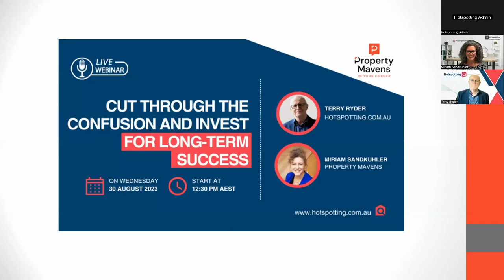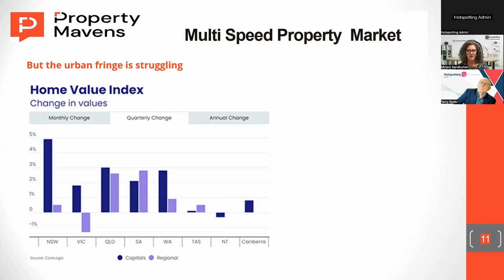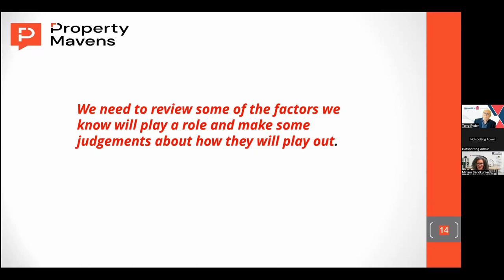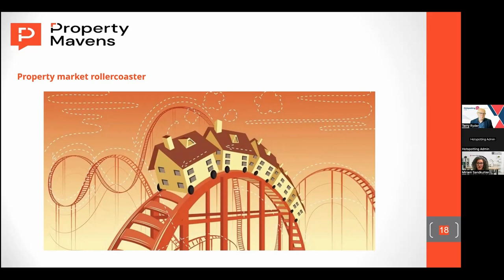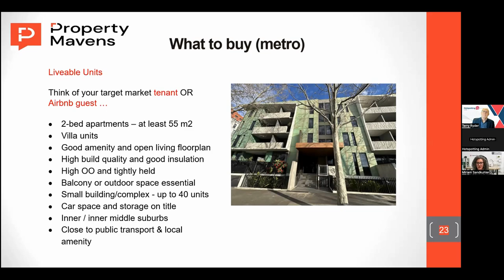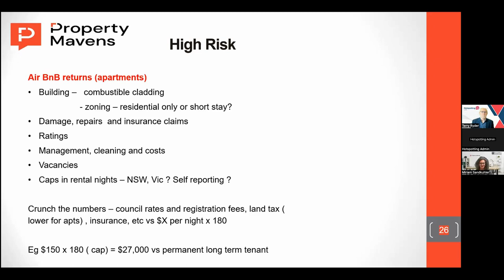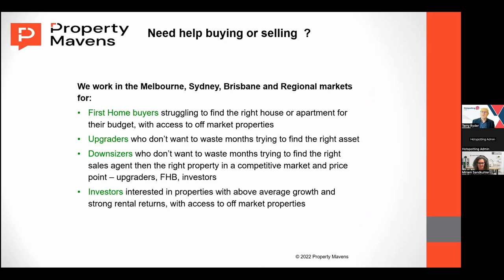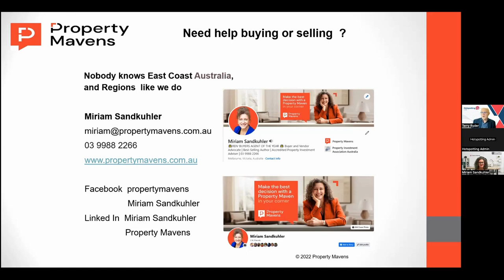Webinar Replay - Tune Out the Noise & Tune In to the Experts w Miriam Sandkuhler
Tune Out the Noise & Tune In to the Experts

Legendary writer Rudyard Kipling suggested that “if you can keep your head when all around you are losing theirs” you will succeed where others fail.

He wasn’t thinking of Australian real estate when he wrote those words but they apply aptly to the current situation in property markets.

Many real estate consumers are confused amid economic disruption, political meddling, negative media and inconsistent data about market performance.

It’s knocked people’s confidence and made them hesitant.

Multi award-winning buyers’ agent and best-selling author Miriam Sandkuhler says success belongs to those who can tune out the white noise and see the opportunities.

Those making good investment decisions amid the mayhem are usually those who have access to expert advice and quality research information.

Now more than ever, real estate consumers need genuine experts in their corner – people they can trust to provide quality advice based on real knowledge and hard-won experience.

Miriam Sandkuhler of Property Mavens recently joined Hotspotting founder Terry Ryder in a webinar to help you make sense of all that’s happening in real estate.

Sandkuhler discussed which markets are firing, where there is potential for growth and the kinds of property strategies that will carry investors safely through good times and bad.